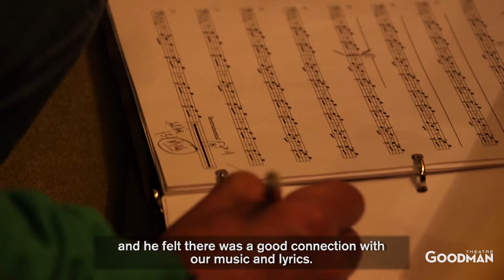Inside Beauty: Héctor Buitrago